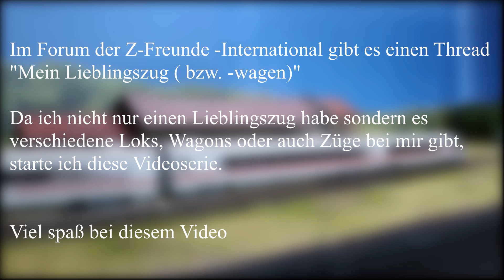Mein Lieblingszug im Juli 2019 (Spur Z)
Der neue ICE 3 von Märklin ist in diesem Monat mein Favorit 😉
Für eine Testfahrt habe ich den ICE auf meiner im Bau befindlichen "Anlage" aufgegleist. Und auch gleich die Kamera gezückt um die Aufnahmen für dieses Video zu machen.
Und bevor es Kommentare gibt, ja es gibt noch keine Oberleitung. Und ja die Bäume sehen schrecklich aus, sie sind auch nur als Test für die noch zu beschaffenden Bäume dort hingestellt 😊
Im Forum der Z-Freunde -International gibt es einen Thread
"Mein Lieblingszug ( bzw. -wagen)"

Da ich nicht nur einen Lieblingszug habe sondern es verschiedene Loks, Wagons oder auch Züge bei mir gibt, starte ich diese Videoserie.

Jeden letzten Sonntag im Monat stelle ich hier mein momentanes Lieblingsmodell vor. Dabei kann es sich wie schon geschrieben, um eine Loks, einen Wagons oder einem kompletten Zug handeln.